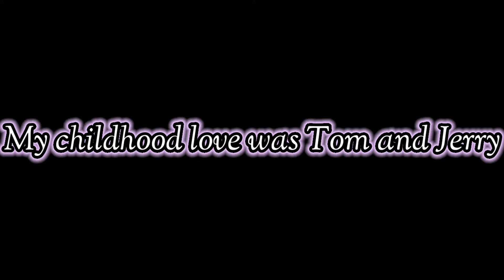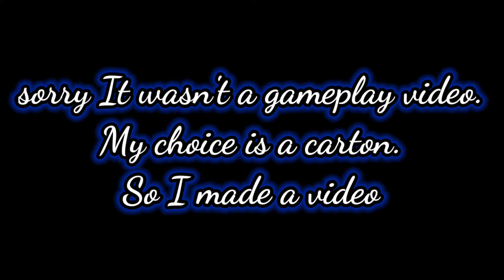R.I.P Legend 😭 "Gene Deitch" ||Tom and Jerry|| Emotional 🥺 Story || Children Love 💕 || Death Gamer